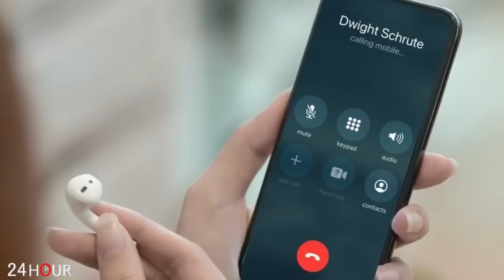ՇՏԱՊ. Էրդողանը ողջ Թուրքիան հանել է հայերի դեմ. ինչ է կատարվելու...